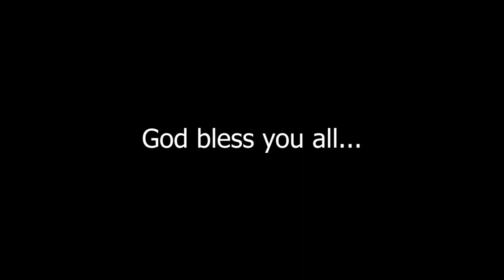#98 | Conditions of strong faith দৃঢ় বিশ্বাসৰ চৰ্তসমূহ || Part - 2 || Ps Diganta Ali